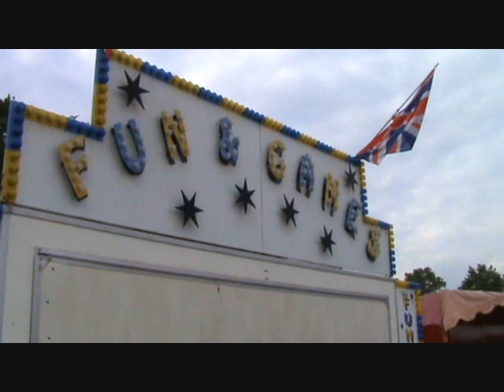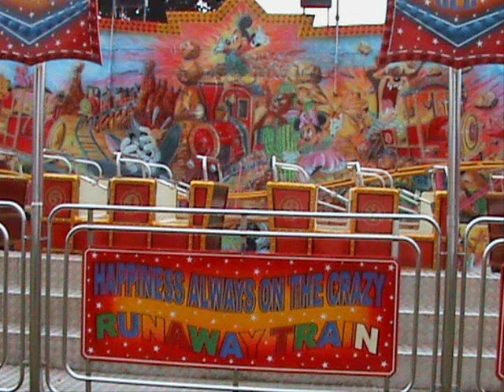Stanley Thurston Closed Season Photography June 2009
Stanley Thurston Closed Season Photography.